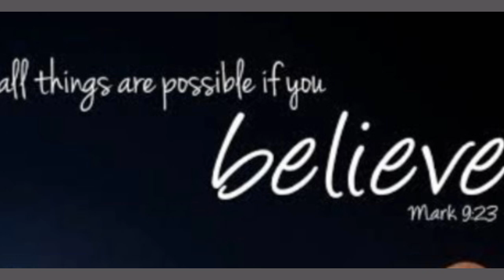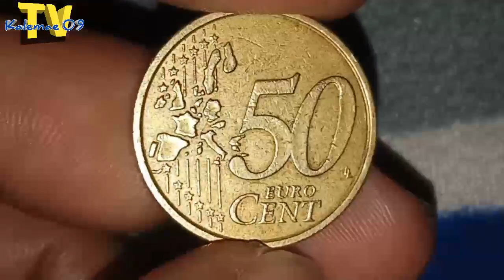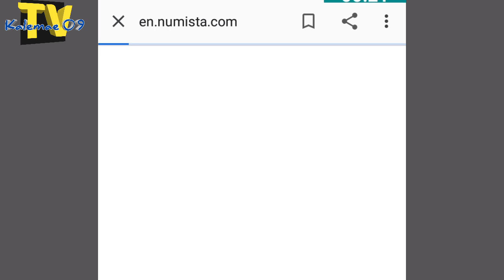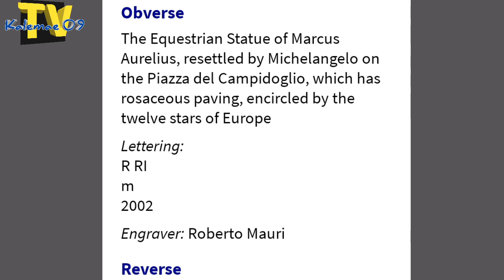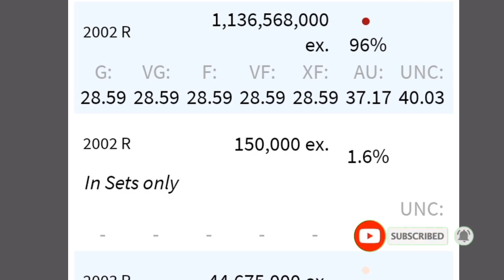Nordic Gold 2002 50 euro cent | KAALAMAN